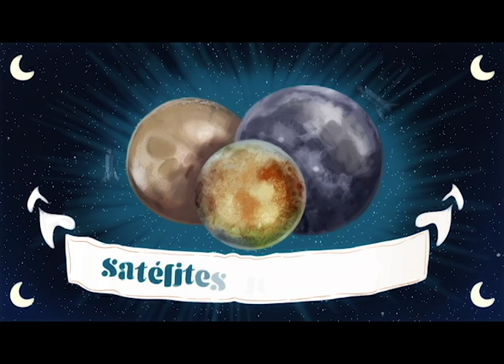MARTÍN Y PRIKA - Capítulo 6: Los satélites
Serie animada creada por Westt Entertainment Group S.A.S. basada en los sueños de un niño llamado Martín y su almohada PRIKA, en los que trata de entender los elementos del mundo que lo rodea. Capítulo 6: Los satélites.